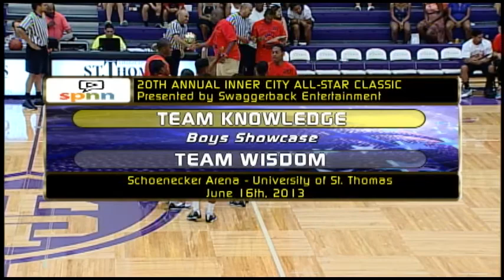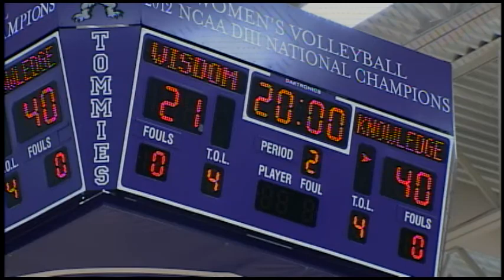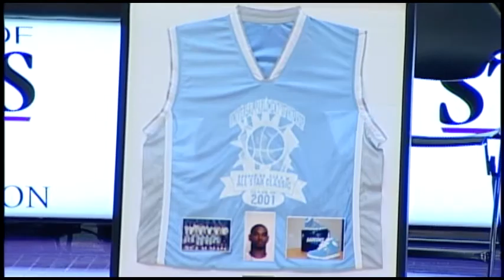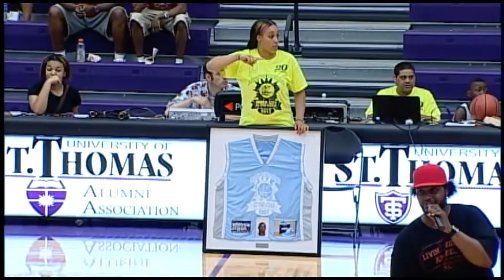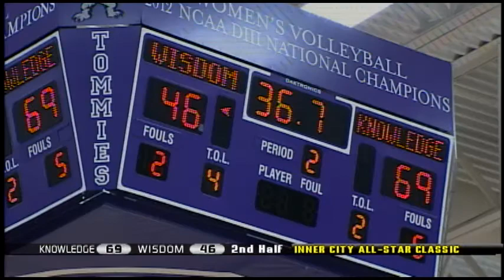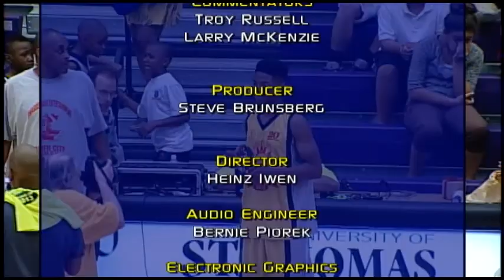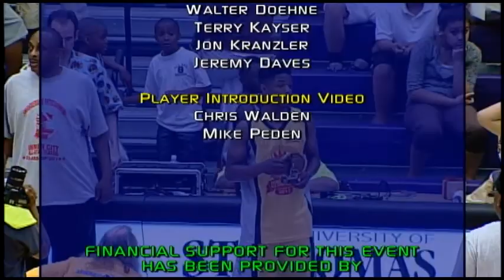2013 Inner City All-Star Classis Basketball Showcase - Boys' Game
Held at the Schoenecker Arena - University of St. Thomas, Saint Paul, Minnesota, the All-Star Classic is an exhibition and celebration of the best basketball talent from the inner city schools of the twin cities metro area. Organized by Derek Reuben, the event provides an opportunity for the community to rally around the young athletes as they prepare to go off to college, and for past participants to return and show support.